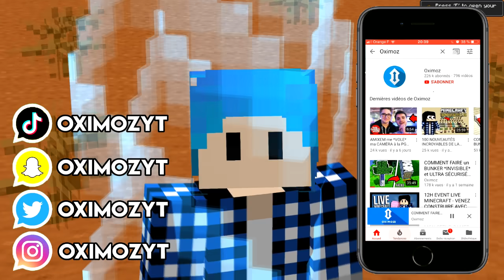SURVIVRE COINCÉ DANS LA BORDURE DU MONDE MINECRAFT ! Saison 2 ep 1